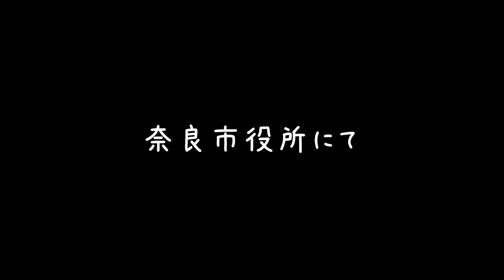奈良公園の鹿さん 梅の花が咲いていました。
片岡梅林の梅が咲いていました。